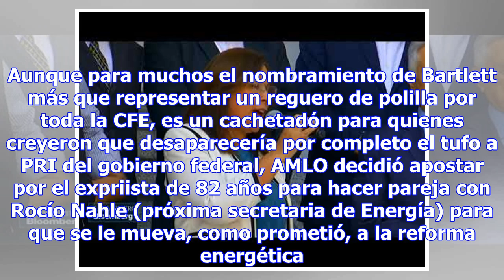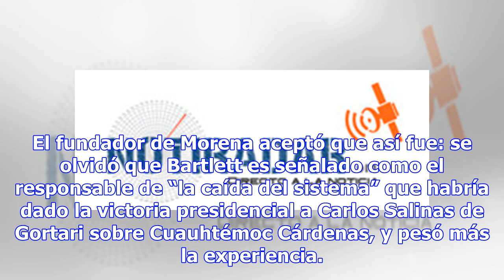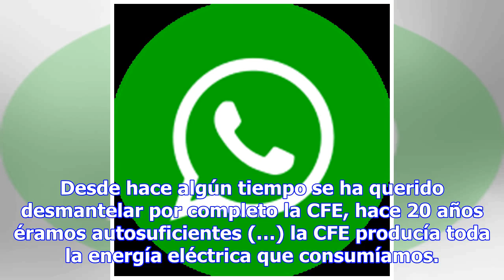En nombramiento de Bartlett a la CFE "pesó más la experiencia": AMLO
Quienes se fueron a chupar temprano el viernes y tuvieron noción de sí hasta ayer por la noche (o la...